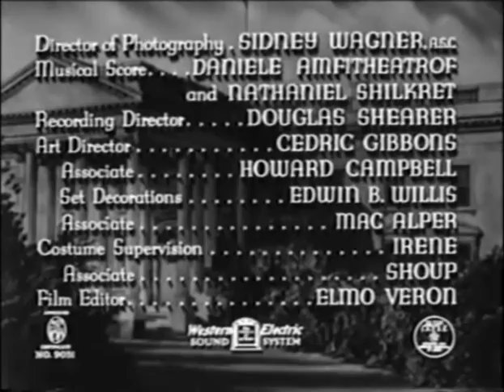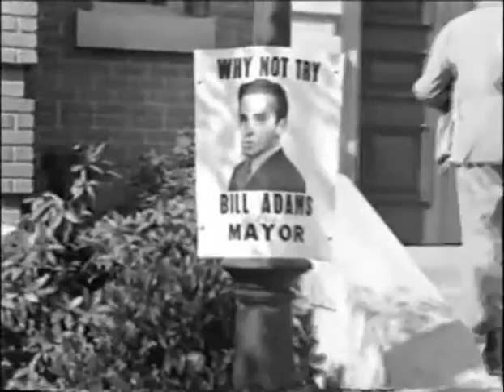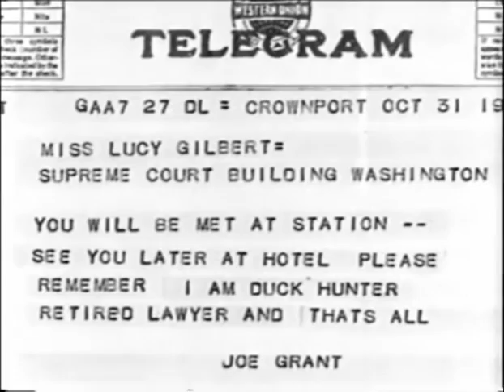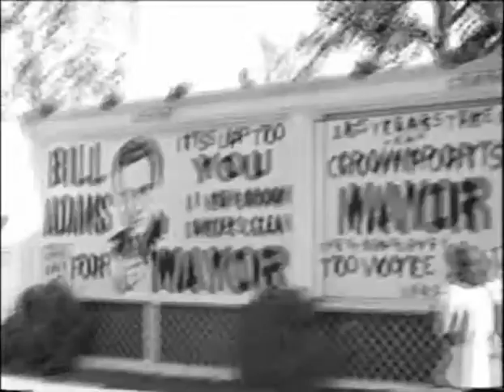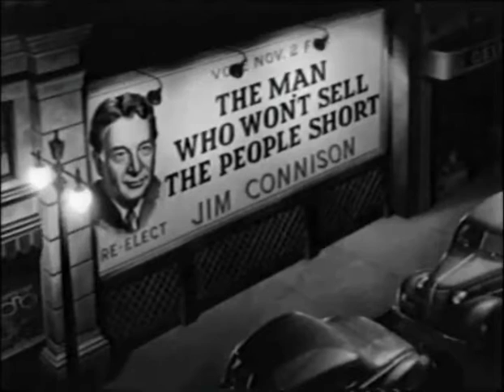A Stranger In Town 1943 - Frank Morgan, Richard Carlson, Jean Rogers - Classic Comedy Drama Movie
Hi, thanks for watching our movie about, In a small corrupt town, an honest crusading lawyer running for mayor gets unexpected help from a tourist who happens to be a Supreme Court judge.

Director : Roy Rowland
Writers : Isobel Lennart(original screenplay), William Kozlenko(original screenplay)
Stars : Frank Morgan, Richard Carlson, Jean Rogers
Classic Comedy Drama Movie